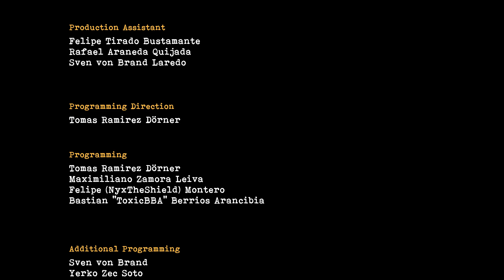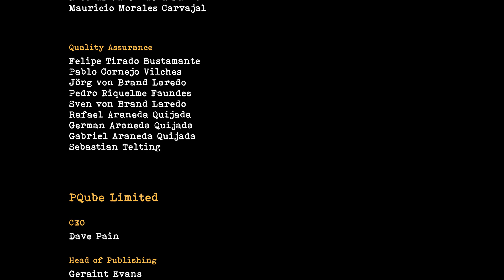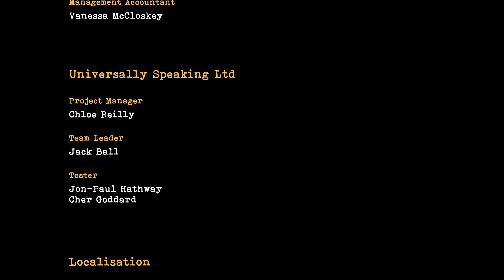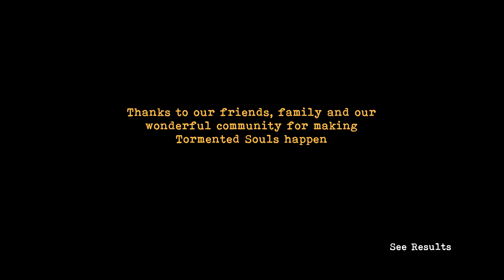ARTIK BU KABUS BİTMELİ - Tormented Souls Bölüm: #13 FİNAL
Arkadaşlar merhabalar, yeni serimize başlıyoruz. Korku türünde olan bu oyunda bize katılın lütfen. Şimdiden keyifli seyirler :))))))

Videoyu Beğendiyseniz ;

Merhaba Ben Aycan DÖNMEZ , Youtube Türkiye oyun videoları, bur da dev gibi bir aile için her gün yeni video yüklüyorum. Kanalımda oyun gaming eğlence challenge komedi şaka şarkı vlog montaj reaksiyon tepki ve benzeri bir sürü video paylaşıyorum.